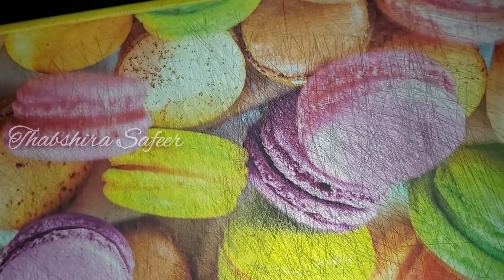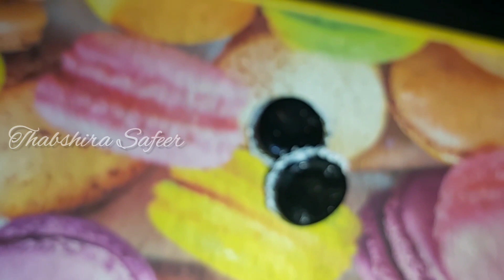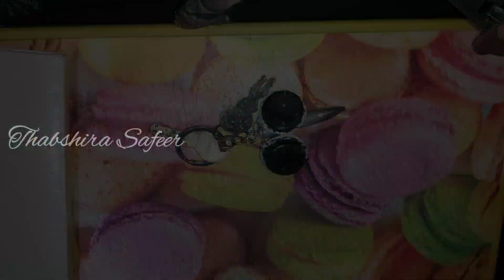DIY | Best Out Of Waste | Reuse Idea | Craft With Soda Bottle Cap| Zero Cost Craft|Thabshira Safeer